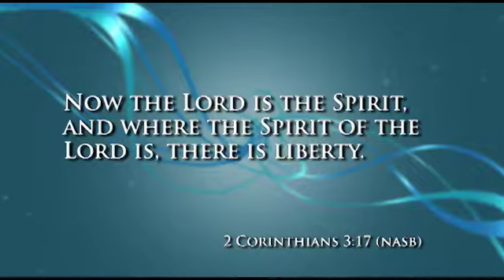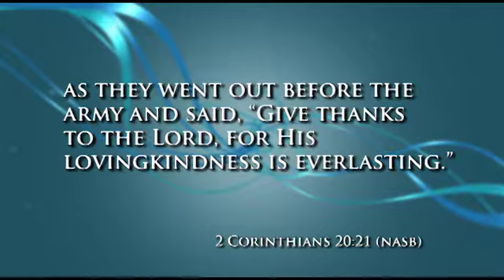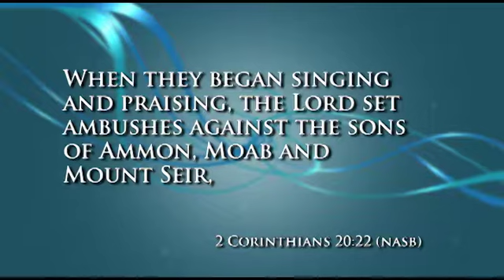Strengthen Your Walk | New Beginnings | Begin Your Days with Praise and Worship | Ep. 10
Praise and worship are essential elements to build your spiritual foundation and experience the presence of the Lord.